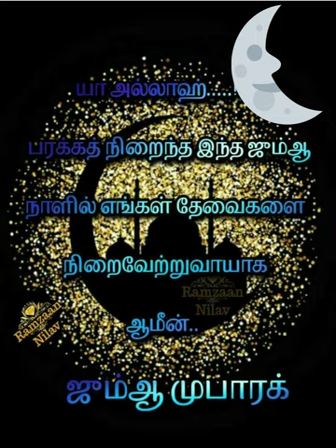வெள்ளிக்கிழமை 27.01.2023 ஜும்மா பயான் - புதுவை குத்பா பள்ளி -